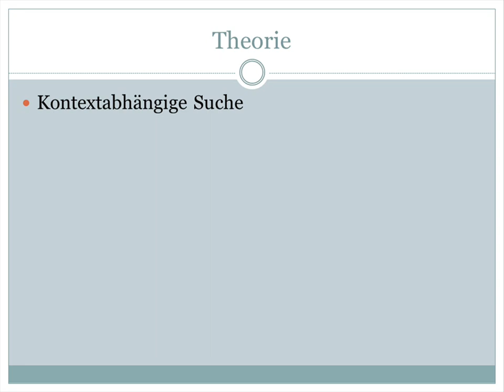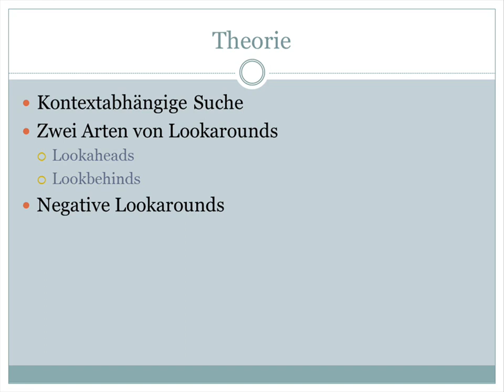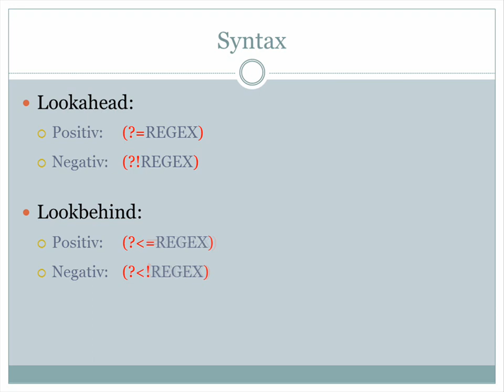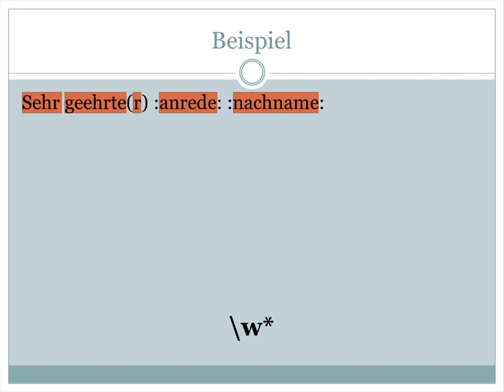Look Around (B)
Erklärt die Funktionalität Look Around bei regulären Ausdrücken